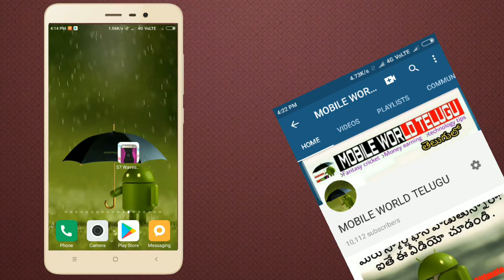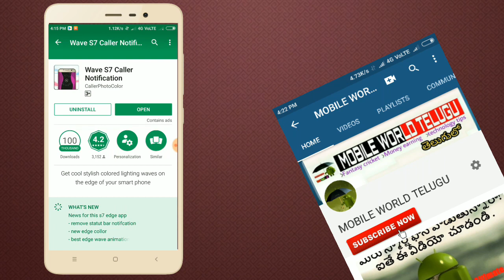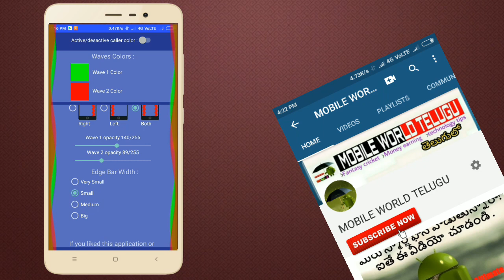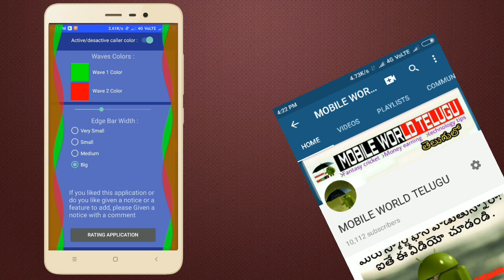మీ కాల్స్ కి అదిరిపోయే ఎఫెక్ట్స్ ఇవ్వండి Add Wonderful Effects While Receiving Incoming Calls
ఫ్రెండ్స్ ఈ వీడియో లో మన మొబైల్ కు incoming కాల్ వచ్చినప్పుడు సూపర్ ఎఫెక్ట్స్ ఏవిధంగా ఇవ్వాలో తెలుసుకుందాం . వీడియో నచ్చితే LIKE చెయ్యండి మీ ఫ్రెండ్స్ తో వీడియో ని షేర్ చెయ్యండి ,
Add Wonderful Effects While Receiving Incoming Calls

Are you bored with the old dull looks of android calling screen..? Get this cool S7 Waves Call Notification application for your smart phone and make it look cool. While someone calls you, you will get cool stylish waves on the edge of your smart phone instead of the simple calling screen of android.

Cool Features Very attractive designs Cool animations best s7 apps incoming call animation caller id edge animation Fully customizable designs and colors Very small size application You can easily activate and deactivate the animations Very simple user interface making it very easy to understand all in one go

So what are you waiting for..? Download this cool animated S7 Waves Call Notification application and get a very attractive calling screen.

హాయి ఫ్రెండ్స నా పేరు అశోక్.

నేను Technology, Money earning, Fantasy cricket, New interesting app,Latest breaking news, Free paytm cash earning, వంటి వాటిపై వీడియోలు తెలుగు లో చేస్తాను.రోజు విడిచి రోజు నా వీడియో ఉంటుంది. మీకు ఏదైన సందేహం ఉంటే COMMENT చేయండి నేను సమాధానం ఇస్తాను.